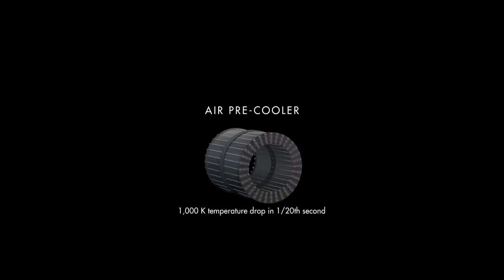Skylon....SABRE Engine Animation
A short 3D animation showing the SABRE engine components.